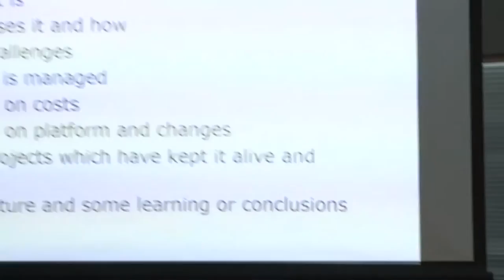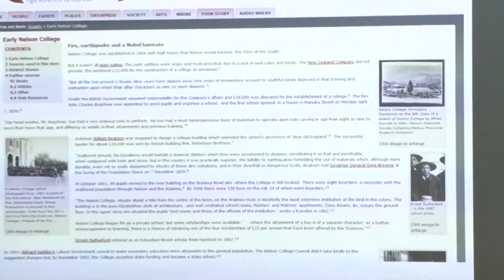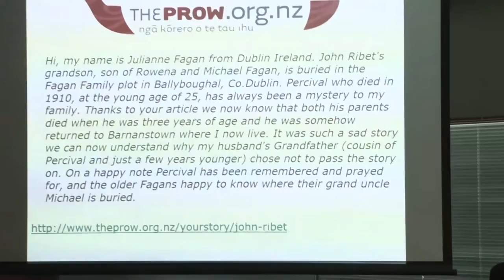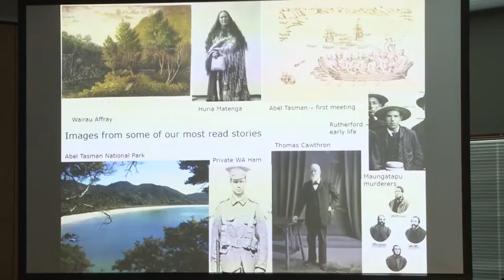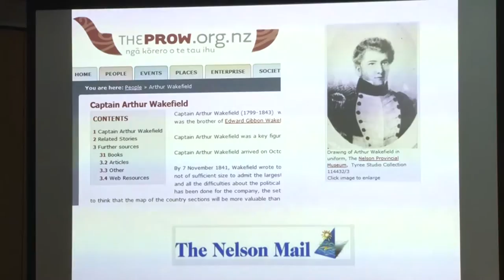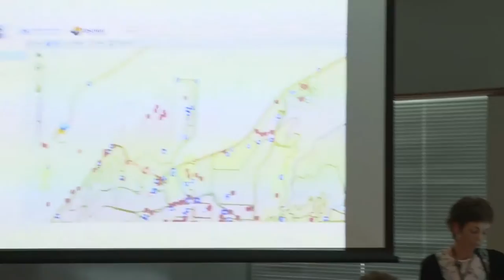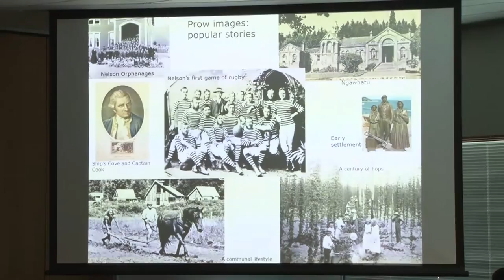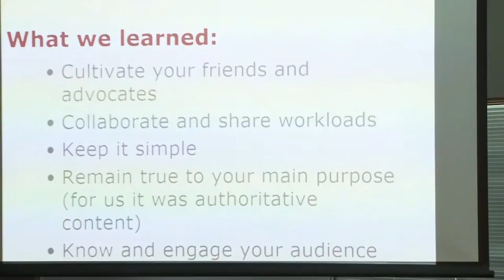Nicola Harwood: Maintaining momentum: keeping a collaborative digital project alive and kicking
The Prow website, a collaborative digital project showcasing stories from the Top of the South, is seven years old. This presentation will discuss the challenges associated with keeping the site going, with continued input from partners and the community, adding new stories, and keeping it fresh.

Currently Community Engagement Librarian at Nelson Public Libraries, Nicola been working in libraries for most of her career in the UK, Australia and New Zealand – in public, University, law, and school libraries. She has been involved in a number of digital projects, from early experiments with online information literacy tutorials to more recent digitisation projects (Nelson Photo News), and has been involved with the Prow from set up to date.